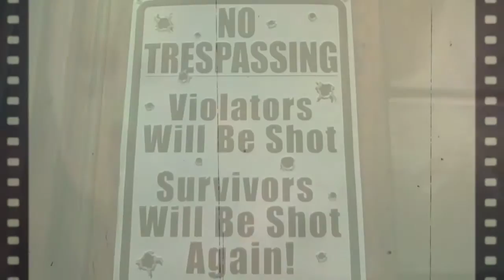LAexit - Welcome To The No Gone Zone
Laexit probes the controversies of our days.